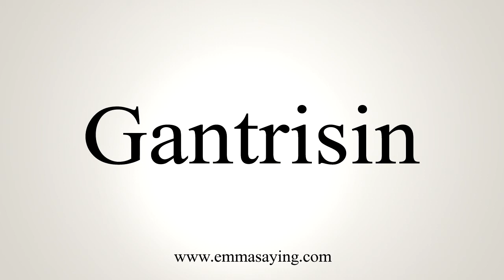How To Say Gantrisin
Learn how to say Gantrisin with EmmaSaying free pronunciation tutorials.